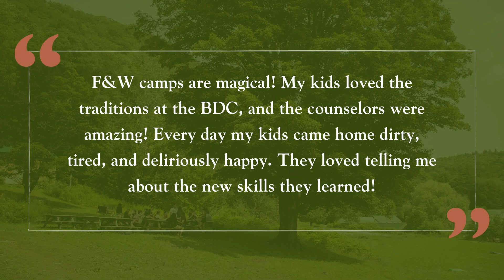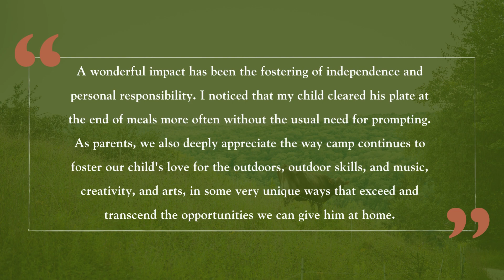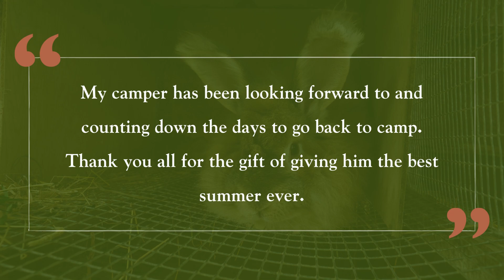Unforgettable Moments: Summer Camp 2023 Recap at Farm & Wilderness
Experience the memories and endless adventures of Summer Camp 2023 at Farm & Wilderness! Join us on an exciting journey as we showcase the best highlights of Barn Day Camp, Firefly Song, Timberlake, Flying Cloud, Tamarack Farm, Saltash Mountain, and Red Spruce Grove.

We look forward to seeing you in Summer 2024!  Registration for Summer 2024 to Open Late Fall.